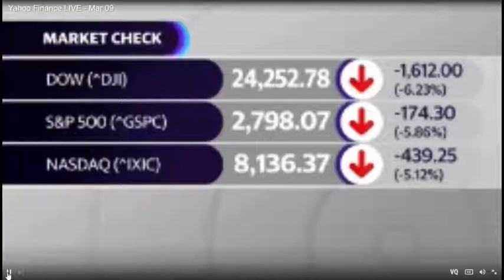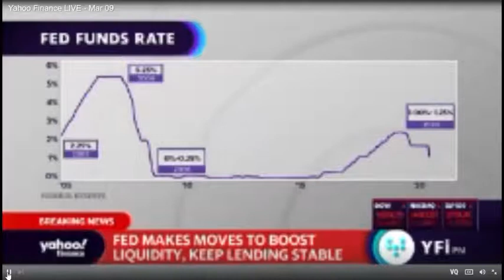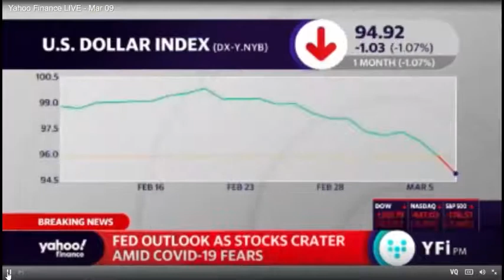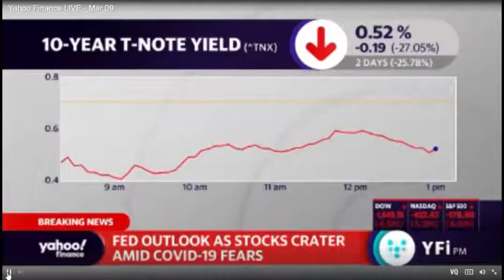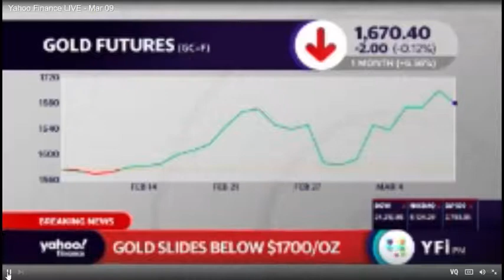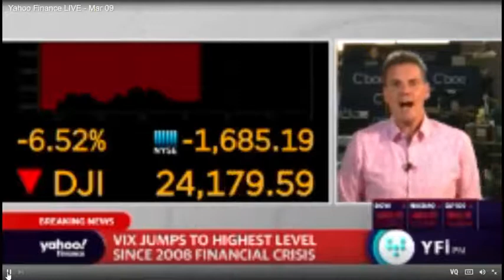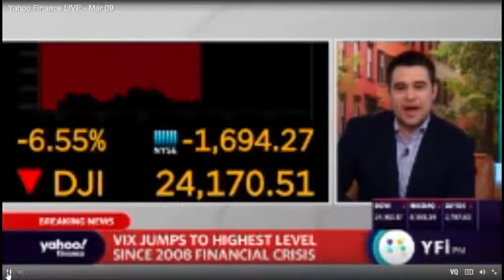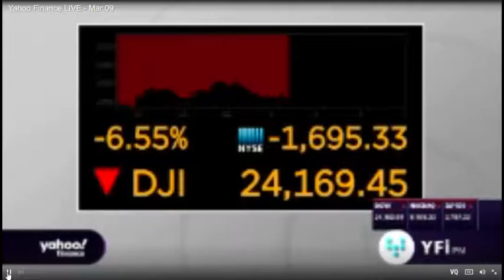Yahoo Fiance Mid Day Update